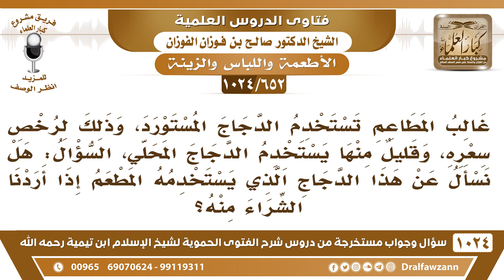[652 -1024] ما حكم السؤال عن نوع الدجاج المذبوح في المطعم عند الشراء منه؟ - الشيخ صالح الفوزان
-[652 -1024] السؤال: غالب المطاعم تستخدم الدجاج المستورد، وذلك لرخص سعره، وقليل منها يستخدم الدجاج المحلي، السؤال: هل نسأل عن هذا الدجاج الذي يستخدمه المطعم إذا أردنا الشراء منه؟
الجواب: وأيش تبي بالمطعم أنت؟! أصلا وأيش تبي بالمطعم؟! إذا أردت السلامة والنجاة فاشتر الدجاج من ذبح الوطن واطبخ في بيتك شيء تثق منه وتعرفه.
للاشتراك في قناة الشيخ صالح الفوزان
سؤال وجواب من شرح الفتوى الحموية ( 1024 ) مقطع

للاستفسار والإقتراحات والدعم
رئيس الفريق
لمشروع كبار العلماء